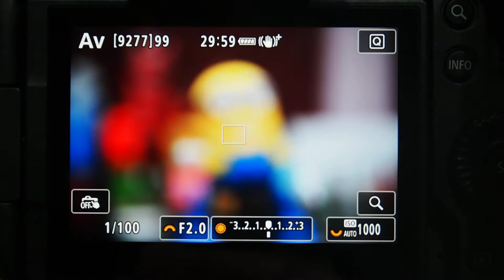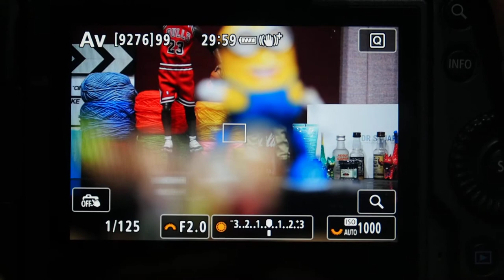RF85mm F2 MACRO IS STM AF